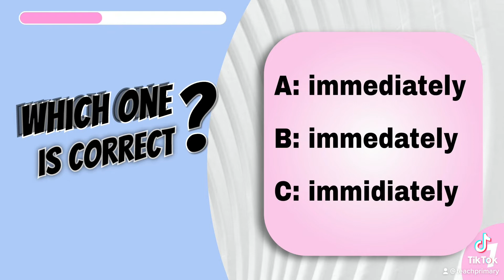Spelling Quiz || Diamond Education Hub